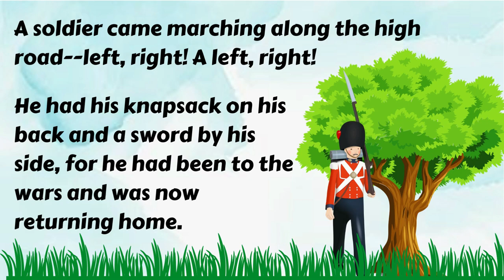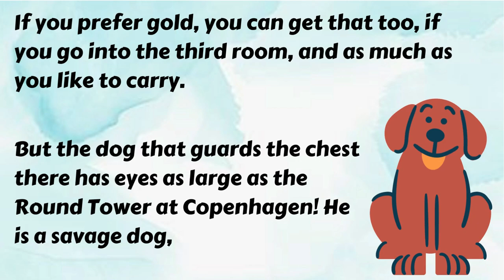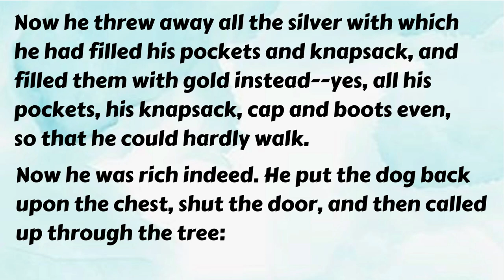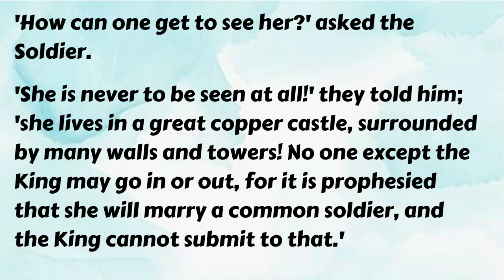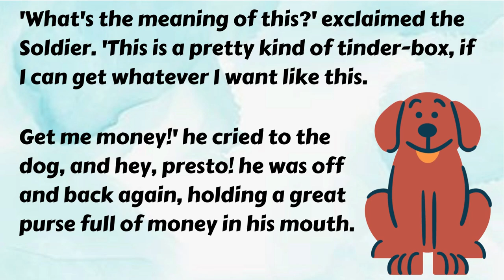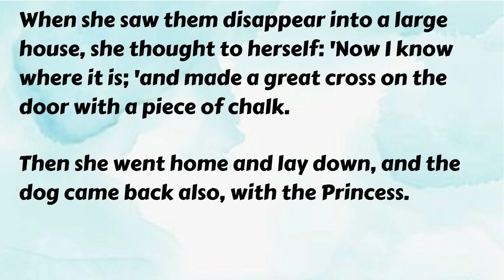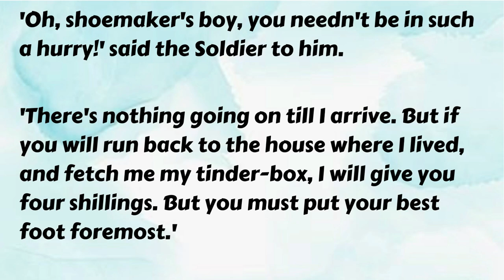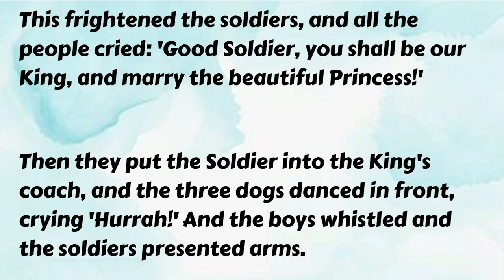Learn English Through Story Level-1 | An Amazing Story - The Tinderbox Audiobook | Practice English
The Magical Tinderbox Story - Interesting Story Of An Soldier Level 1 English Story For Listening.

"The Tinderbox" is a literary fairy tale by Hans Christian Andersen about a soldier who acquires a magic tinderbox capable of summoning three powerful dogs to do his bidding.